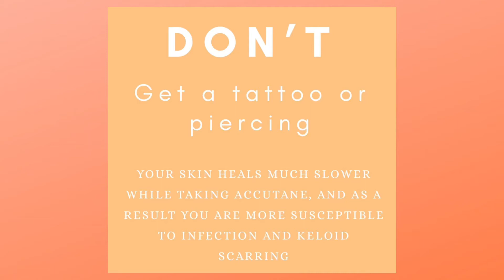7 DO’s & DONT’s OF ACCUTANE | Alana Faucher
Hey lovelies,
welcome back to another video with your girl.

In today's video I wanted to share a VERY short but infimative video on the DO's and DONT's while on accutane.

When I came across these helpful tips I just knew I had to share them with you all.

I post NEW video's weekly -See you in my next video XX